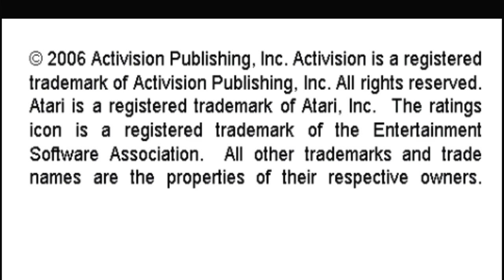H.E.R.O. Activision Hits Remixed Start Level 17 Sony Playstation Portable Emulated